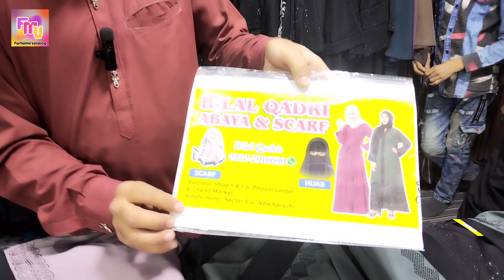New Abaya Design | New Saal Ki new offer | Free DC in Karachi/ Christmas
New Abaya Design | New Saal Ki new offer | Free DC in Karachi
Business Details & Location
Bilal Qadri Abaya
Shop No# 7,8,9
Dhoom Center Chand Market
New Karachi Sindhi Hotel

jet black abaya
abaya wholesale market in pakistan
printed abaya
latest abaya design
new design abaya
abaya design
abaya ke new design 2023